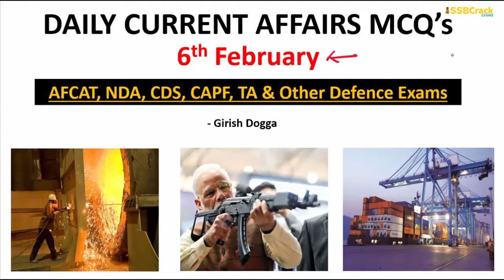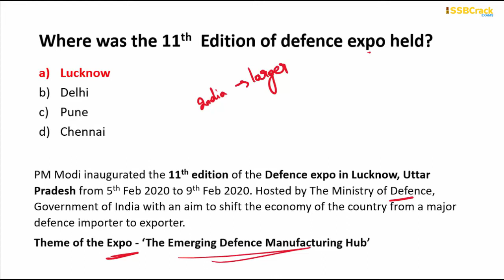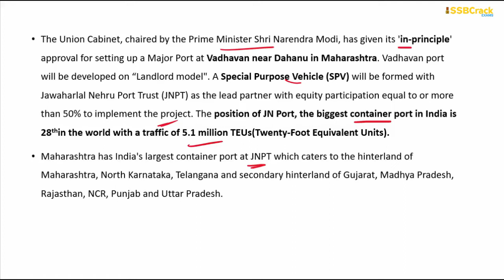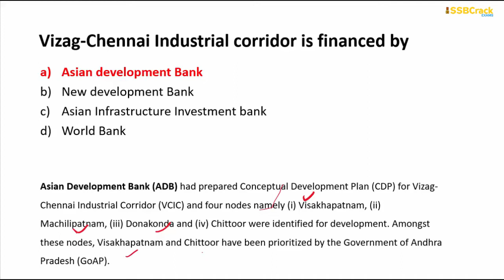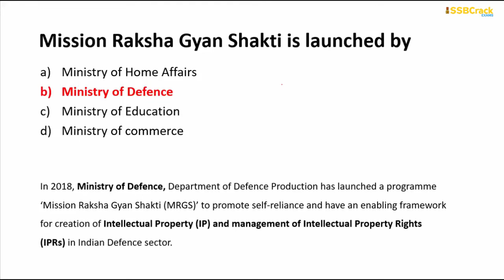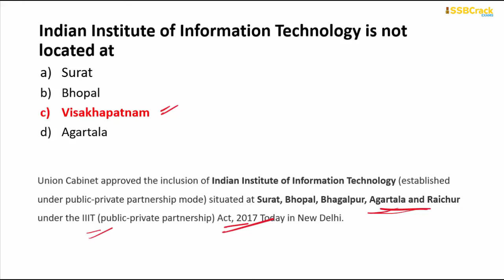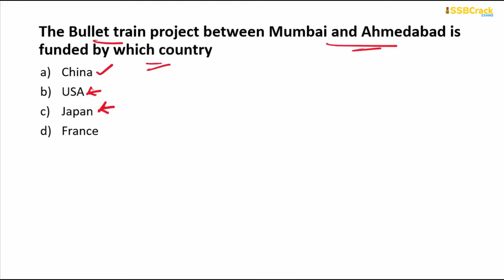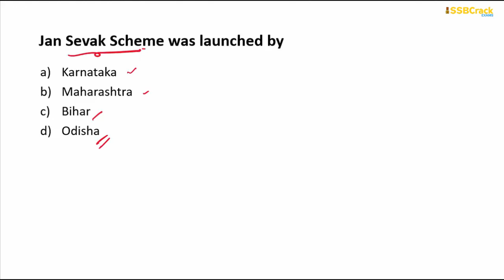6 February 2020 Current Affairs | Daily Current Affairs | Current Affairs In English - SSBCrackExams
6 February 2020 Current Affairs | Daily Current Affairs | Current Affairs In English